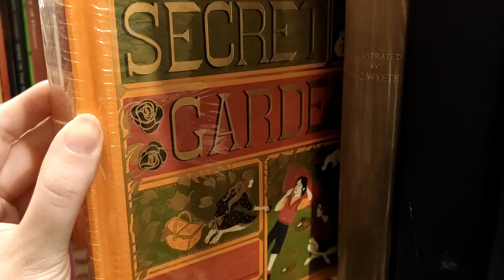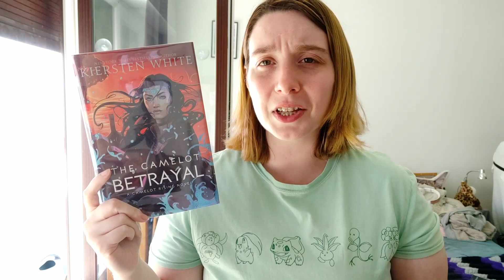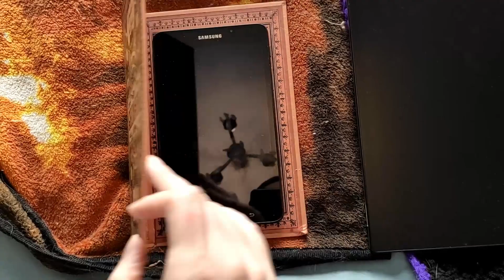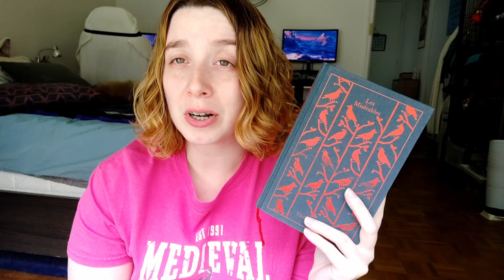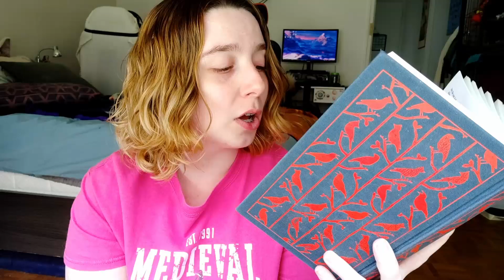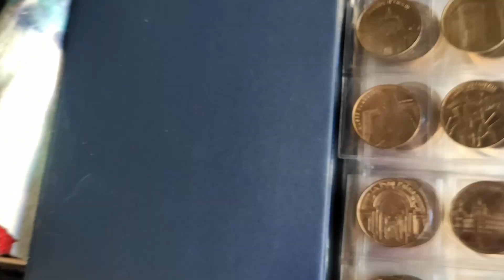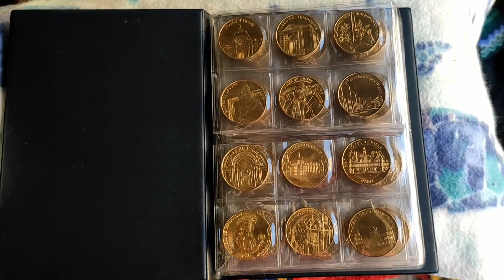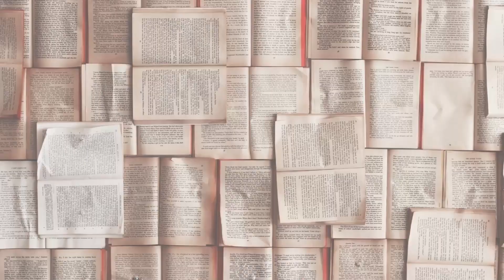Les Miserables Reading Challenge | Week 22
Hi Folks !

00:00 - Ori Being a Bump on a Log
00:43 - English Bookshops
02:42 - How the Week’s Been Going
03:56 - What I Got at the Library
05:00 - Marius’s Childhood
08:21 - New Shelves + Tablet
12:05 - Marius’s Father
16:43 - Coin Book
19:19 - Marius Learns the Truth
21:48 - Marius Learns About France